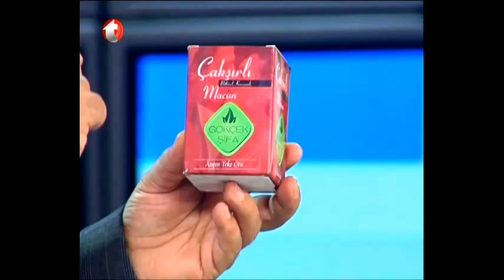Cinsel Problemlere Bitkisel Çözüm, Cinsel Performans Artırıcı, İktidarsızlığa Bitkisel Çözüm